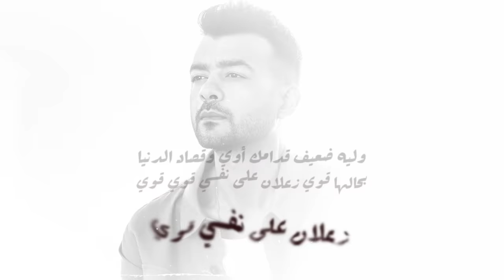Haytham Shaker - El 3eib (Official Lyric Video | هيثم شاكر - العيب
Lyrics : Aziz Elshafei
composer : Aziz Elshafei
Misic Arranger : Ahmed Elmogy
Guitar : Mohamed Adel
Mix & Master : Mohamed Saqr
Produced by : Sharqi Production
Executive Producer: Fady Sobhy
Photography By: Sherif Mokht